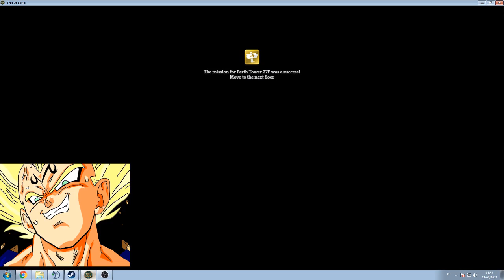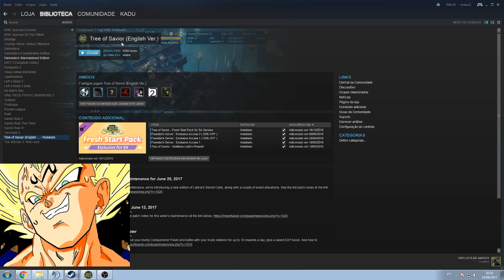Solmiki 35F GreenS